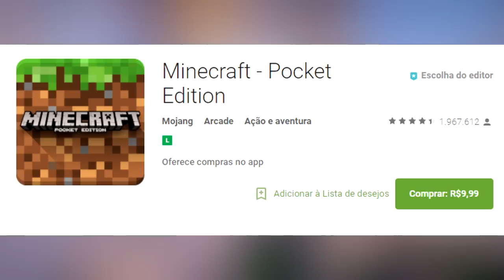É O FIM DO MINECRAFT POCKET EDITION ? O QUE ESTÁ ACONTECENDO !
VÍDEOS NOVOS TODOS OS DIAS ÀS 11:15, 12:40, 17:40 E LIVE 19:40

Participantes